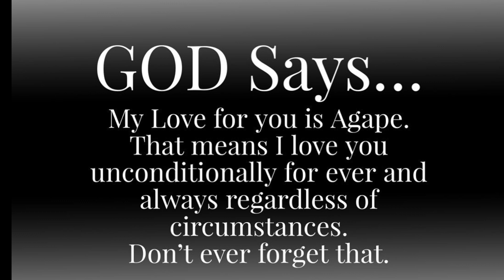🛑 God Message For You Today 🙏🙏 || My Child! You Can Skip If You HATE ME....‼️| God Blessings